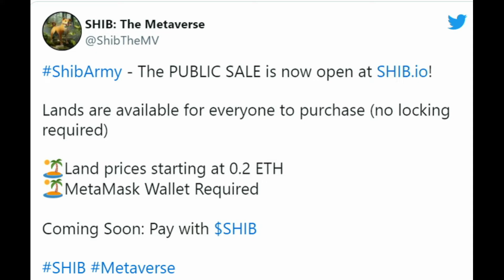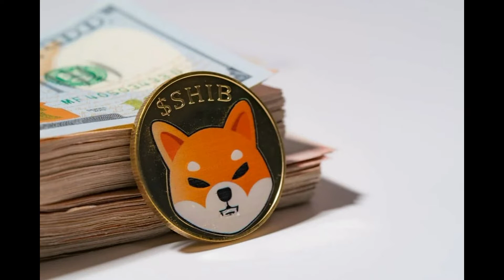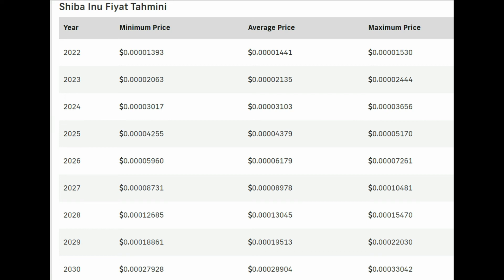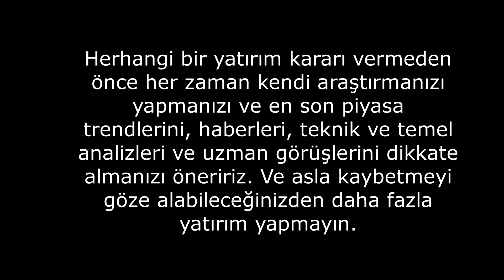Shiba Inu Güncel Fiyat Tahmini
Shiba neler yapacak?